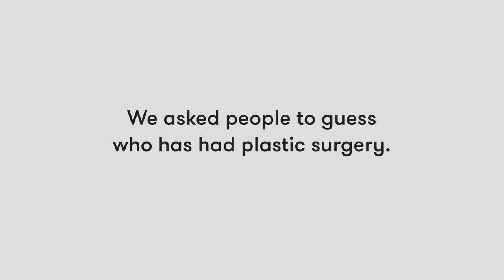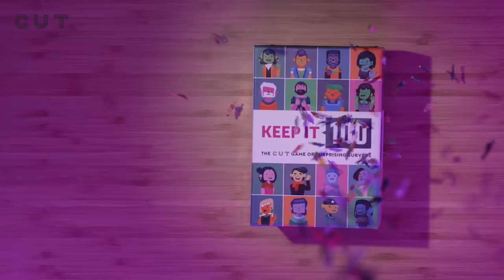Guess Who's Had Plastic Surgery | Lineup | Cut